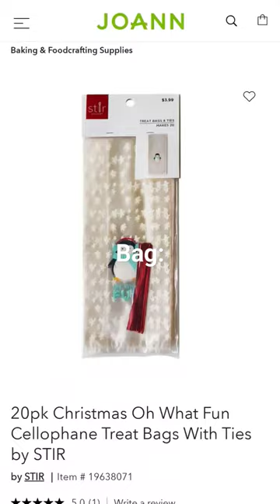how to make a cute Christmas gift 🎁 🎄christmas